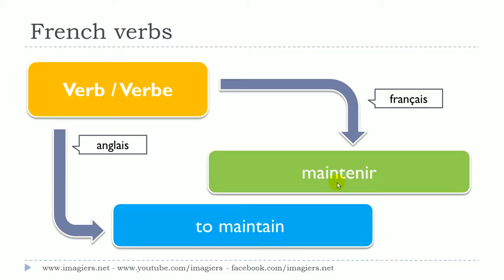Aprende francés # Curso de francés # 1 verbe # maintenir